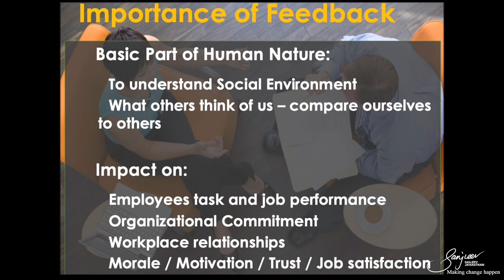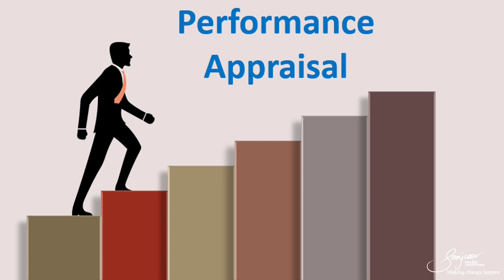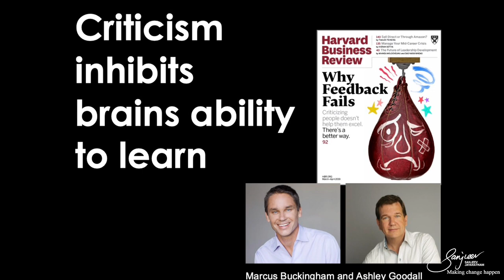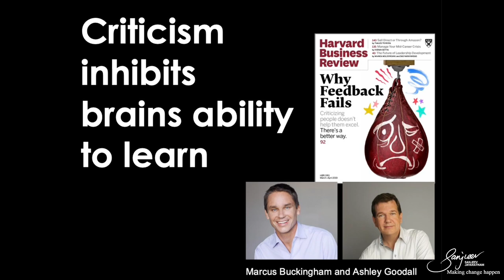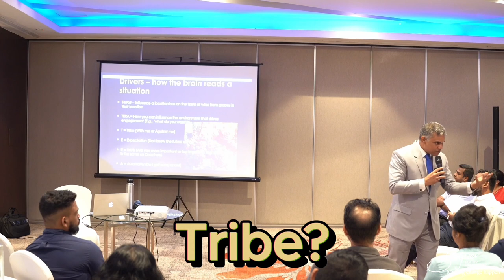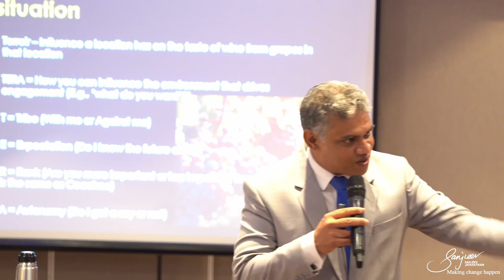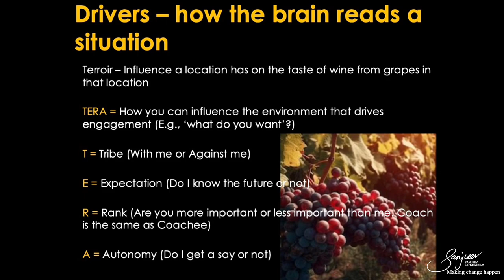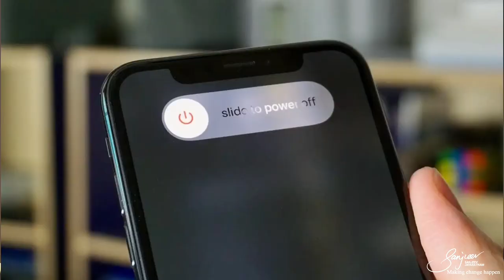Why Don’t People Want Feedback: Bring Down All The Fears | Learning with Sanjeev Jayaratnam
🌟 Why People Don’t Accept Feedback: Learn How to Bring Down All the Barriers 🌟

Feedback is essential for growth, but it often faces resistance. Discover how to make feedback a tool for improvement rather than a source of fear and discomfort.

👉 Examples
Constructive Criticism: How to deliver feedback in a way that feels supportive, not critical.
Positive Reinforcement: The power of highlighting strengths to encourage openness to feedback.
Real-Life Stories: Examples of successful feedback strategies in action.

👉 Tips
Create a Safe Environment: Foster a culture where feedback is seen as a path to growth.
Be Specific and Clear: Provide clear, actionable feedback.
Listen Actively: Show empathy and understanding when giving and receiving feedback.

🔍 Key Takeaways
Empathy is Key: Understand and address the emotional barriers to accepting feedback.
Constructive Approach: Frame feedback as an opportunity for improvement.
Mutual Growth: Both giver and receiver benefit from effective feedback practices.

📚 Chapters:

0:00 - Introduction
0:30 - Power of Feedback
3:55 - What should be the outcome of giving any Feedback
5:14 - Why shouldn’t you use the word “FEEDBACK”
6:14 -Why giving Feedback is difficult?
9:10 - Criticism inhibits the brain’s ability to learn
13:22 - Trust
16:27 - TERA Model
27:00 - How to build a good relationship with subordinates

Good leaders and learners use feedback to drive success. Unlock the full potential of feedback in your personal and professional life!